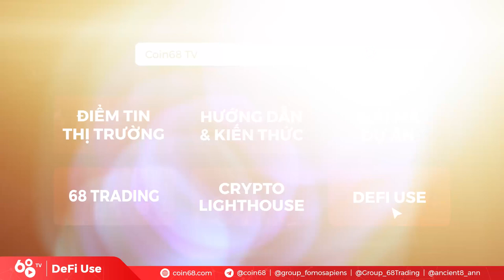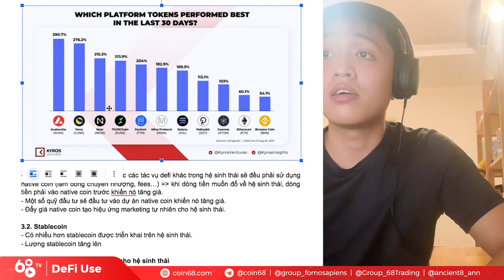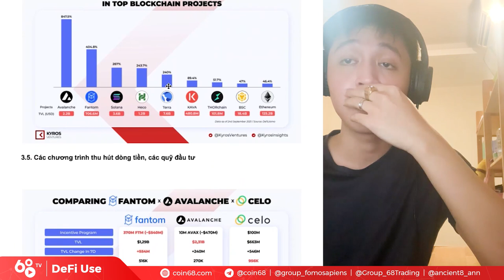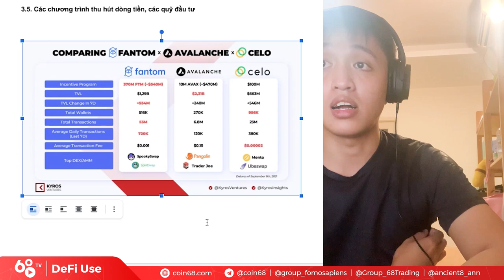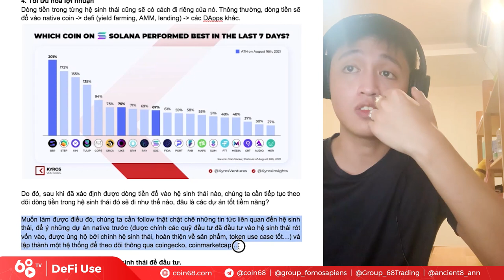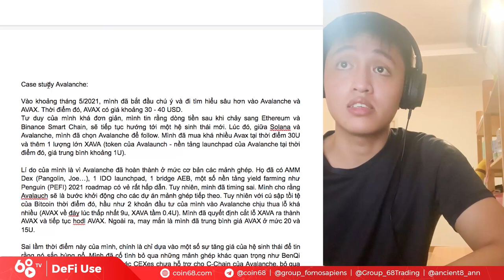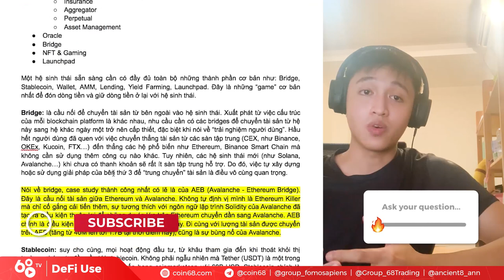Hiểu rõ các mảnh ghép của hệ sinh thái DeFi - Thế nào là 1 DeFi Ecosystem SẴN SÀNG bùng nổ? (Phần 2)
Trong video lần trước, chúng ta đã cùng điểm qua những mảnh ghép cần phải có để xây nên một hệ sinh thái DeFi hoàn chỉnh. Tuy nhiên, đó mới chỉ là điều kiện "cần".

Trong video phần 2 ngày hôm nay, Coin68 sẽ phân tích những yếu tố "đủ" để một hệ sinh thái DeFi có thể bùng nổ, cùng với đó là một case study "xương máu" về việc timing - chọn đúng thời gian để đầu tư vào một hệ sinh thái.

Hãy cùng bắt đầu thôi!

0:00 Vì sao giá token nền tảng DeFi thường tăng mạnh trước
2:40 Stablecoin và cách giữ dòng tiền trong hệ sinh thái DeFi
4:40 Total Value Lock - Dấu hiệu của dòng tiền vào hệ sinh thái DeFi
5:50 Cách 1 DeFi Ecosystem thu hút dòng tiền
6:45 Tối ưu hóa lợi nhuận trong 1 hệ sinh thái DeFi
8:10 Case study đầu tư vào hệ sinh thái Avalanche